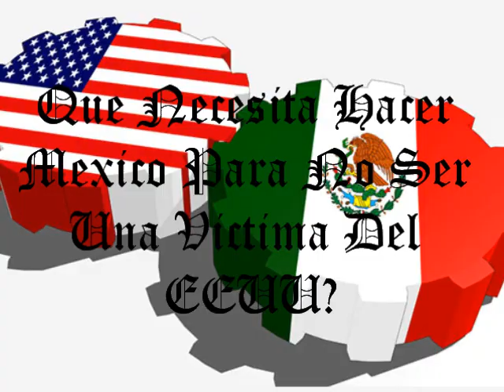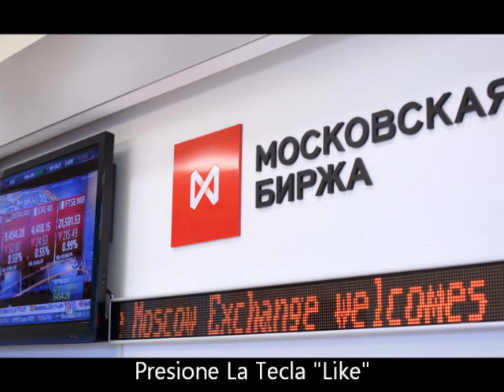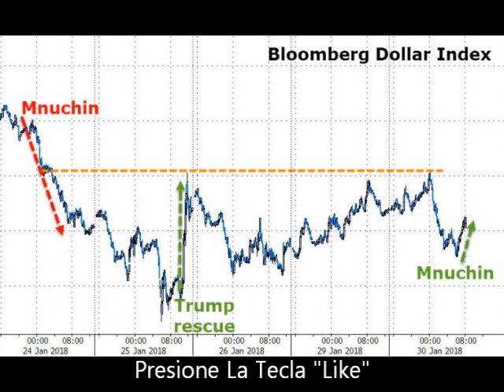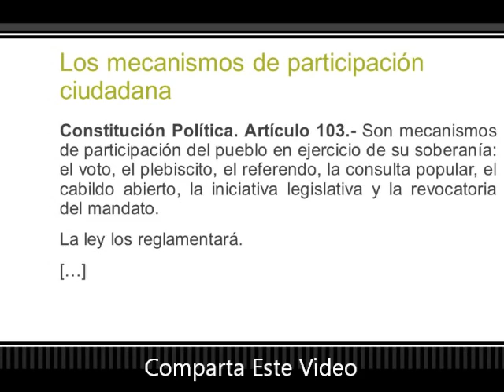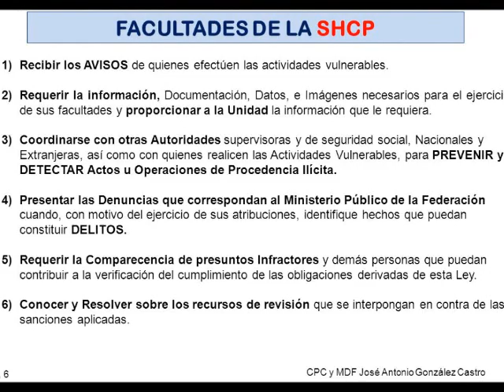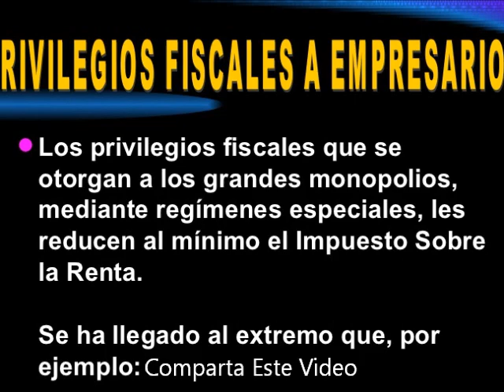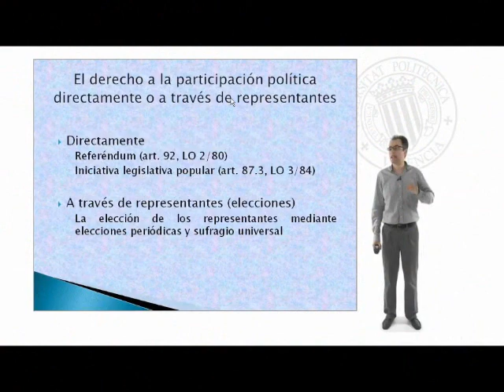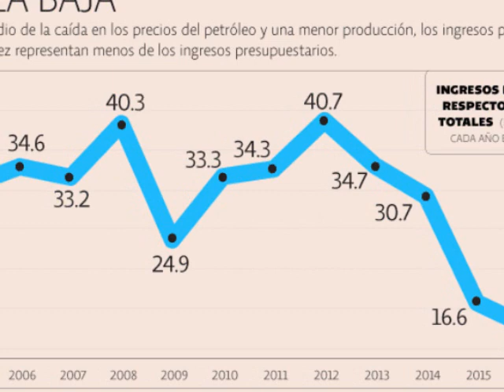Que Necesita Hacer Mexico Para No Ser Una Victima Del EEUU? Episodio La Economia Mexicana 2.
Un Analisis Sobre Las Medidas Necesarias De Manera De Que Mexico Pueda Ser Un Pais Fuerte Y Kibre.